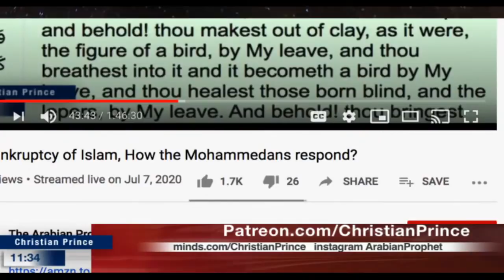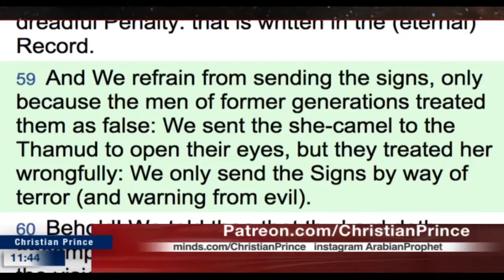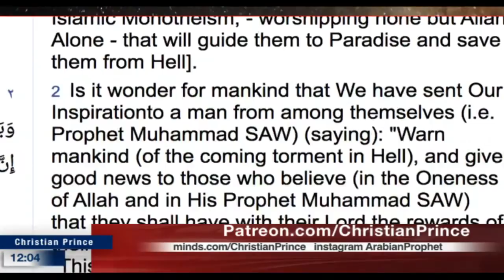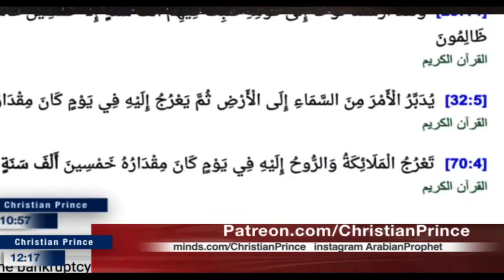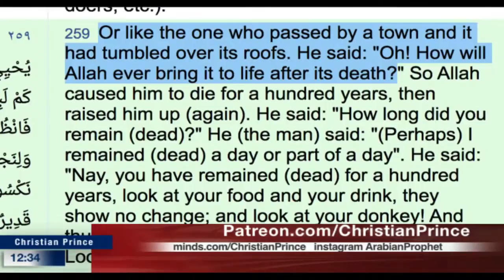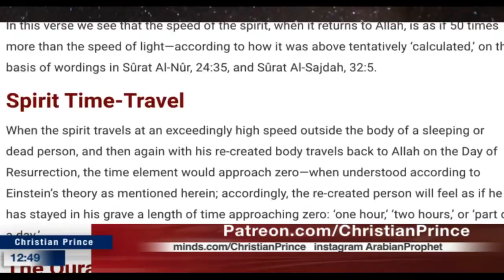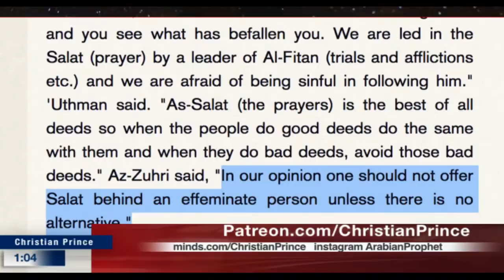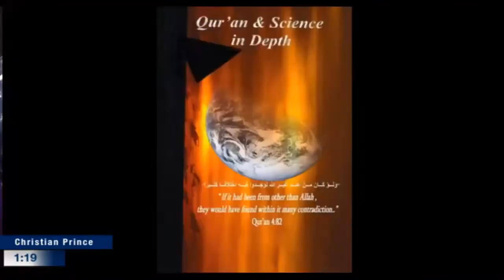How relativity of time exposed the false prophet Muhammad (Christian Prince)